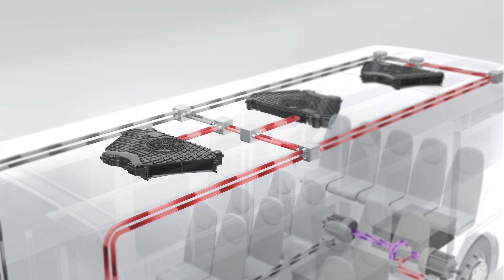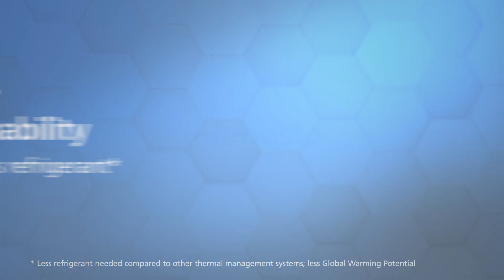eTM - complete thermal management solution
The eTM ensures driver and passenger comfort and optimizes temperatures 🌡️ for batteries, powertrain, and electronics. Adaptable to various space constraints, the system is tailored for diverse vehicles like all kind of buses.🚌